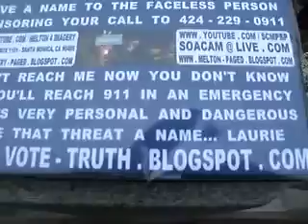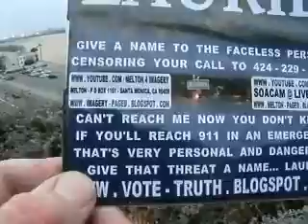SOACAM3 2013F83 27ITSMARKEDFRAGILEBECAUSEITHASGLASSINSIDE129MB3 12 zps22305266